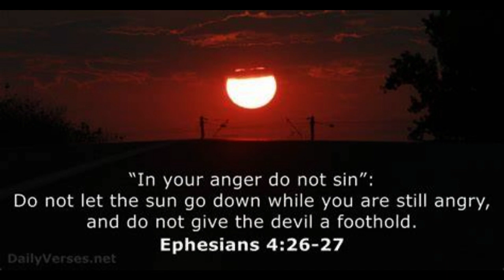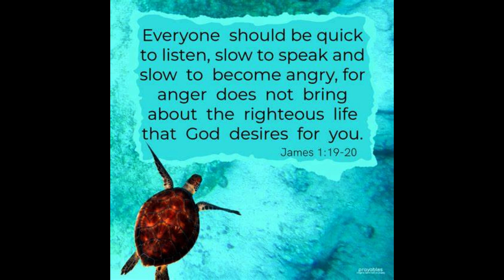Anger - Thursday's Word by Pr Paddick 2 March 23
What to do with anger.